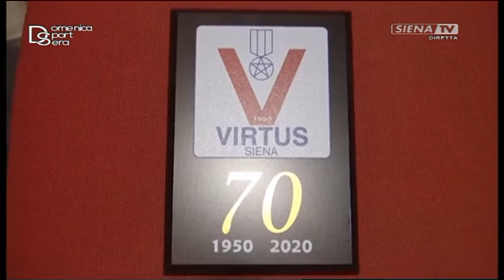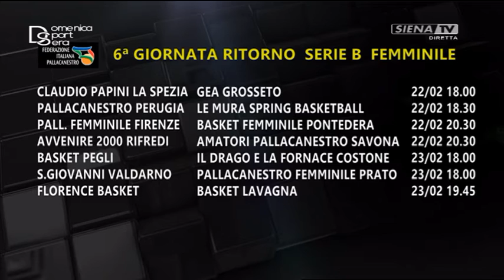DOMENICA SPORT SERA 16-02-2020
A CURA DI ALESSANDRO LORENZINI CON GIOVANNI D'AGOSTINO.
OSPITE IN STUDIO ALESSANDRO BONELLI.
OSPITI AL TELEFONO: MIRKO CARLI (SAN MINIATO), IURI PEZZATINI (ALLENATORE MAZZOLA-VALDARBIA),  DAVID FATTORINI (COACH IL DRAGO E LA FORNACE COSTONE FEMMINILE SIENA), FRANCESCO GIUSTI (GENERAL MANAGER SIENA BASEBALL).

HANNO COLLABORATO: TERESA SCARCELLA, LORENZO AGNELLI E VERONICA COSTA.

INTERVISTE/SERVIZI: FRANCESCO BRACCAGNI (COACH VISMEDERI COSTONE SIENA), MAURIZIO TOZZI (COACH ACEA VIRTUS SIENA), PIERFRANCESCO BINELLA (COACH ESTRA MENS SANA BASKETBALL ACADEMY), FRANCESCO SACRESTANO (ALLENATORE CUS SIENA RUGBY), MATTEO ZAMAGNI (CENTRALE EMMA VILLAS AUBAY SIENA), BORIS LISICA (ALLENATORE EGO HANDBALL SIENA), ALESSANDRO DAL CANTO (ALLENATORE ROBUR SIENA), MARCO MASI (ALLENATORE PIANESE), RENATO VAGAGGINI (DG PIANESE).

MIXER VIDEO DIEGO GASPARONI  RIPRESE ESTERNE MARCO GIUDICI  ROBERTO CORRIDORI  RVM RENATO TASCIO  MIXER AUDIO/GRAFICHE/STREAMING FACEBOOK FRANTZ PLANTONE  -  UNA PRODUZIONE RADIOSIENATV SRL 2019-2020